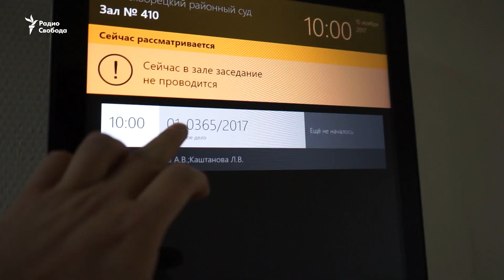Сечин снова не пришел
Глава "Роснефти" Игорь Сечин в среду вновь не явился в суд на допрос по делу бывшего министра экономического развития Алексея Улюкаева. Как сообщила судья Лариса Семенова, Сечину повторно была направлена повестка по электронной почте, факсом и "Почтой России".